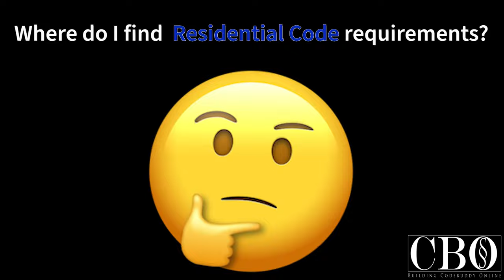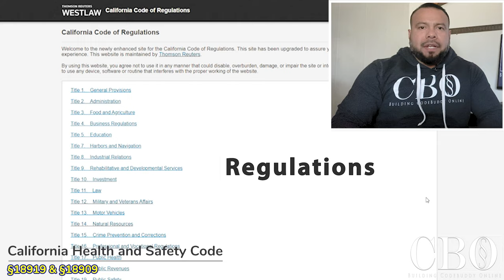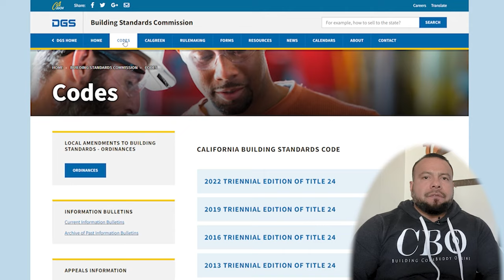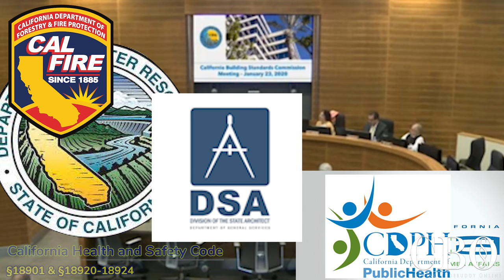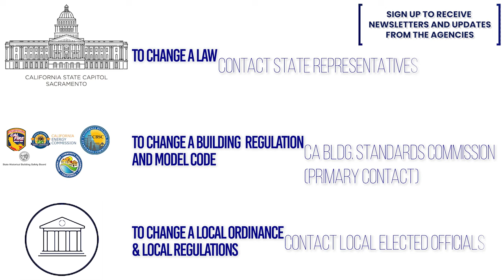California Building Codes, Model Codes & Local Ordinances - PART 1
Navigating the CaliforniaBuildingCodes vs. ModelCodes. Uncover the key differences and implications for your ConstructionProject.

0:00 -- Intro
0:58 -- 3 year code cycle question
1:23 -- Building Codes are not state law
1:58 -- Building Standards Code, California Regulations
2:28 -- Access to State regulations and the private organizations
2:52 -- The California Building Standards Commission
3:06 -- Brief activities prior to publishing the CA building codes
4:20 -- State law and Building Codes comparison (circling back)
4:40 -- Getting involved in building code development affairs

Petition to the California Building Standards Commission (to repeal a CA amendment to the building code or creation of a building standard)